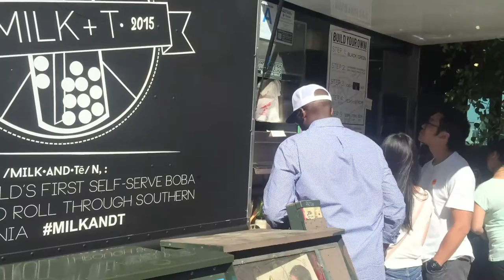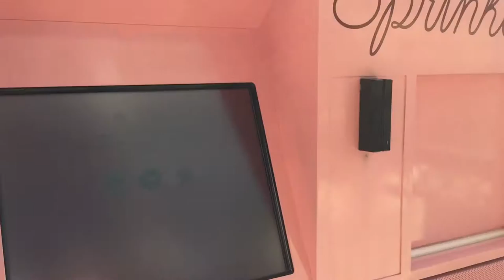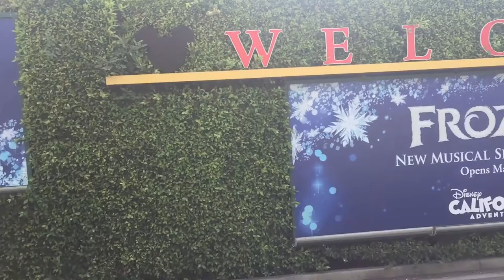Vlog 9 | Japangeles